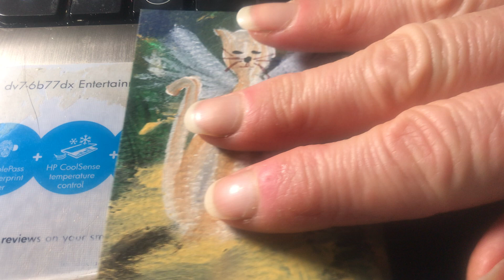GangStalkers aka Community Provocateurs Are Parasites. More DUST Sprayed.700K Truckers to Texas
Hit the THUMBS UP Like button down below to help our channel grow and combat the the algorithms and cyber trolls. Share if you feel compelled to do so. It really does help us get the message out there.

Video Topic:  GangStalkers aka Community Provocateurs Are Parasites. More DUST Sprayed.700K Truckers to Texas

The word "parasite" originates from the Greek word "parasitos," which combines "para" (beside) and "sitos" (food) to mean "one who eats at the table of another." This term accurately reflects the relationship between parasites and their hosts, where the parasite benefits at the expense of the host's health and well-being.

Thumbnail: "Spirit Guide" by Linda Russell, Linda's Art Angels

Parasites are organisms that live on or inside another organism (the host) and derive nutrients at the host's expense. They can be harmful to health in various ways:

Nutrient Drain: Parasites consume nutrients from the host's body, which can lead to malnutrition and deficiencies in the host.

Tissue Damage: Some parasites cause physical damage to the tissues or organs they inhabit, leading to inflammation, scarring, or other complications.

Toxin Production: Certain parasites produce toxins as byproducts of their metabolism, which can directly harm the host's cells or disrupt normal bodily functions.

Immune Response: The presence of parasites can trigger an immune response in the host, leading to inflammation, allergic reactions, or autoimmune disorders.

Transmission of Diseases: Many parasites are vectors for diseases, meaning they can transmit infections from one host to another. This can include diseases such as malaria, Lyme disease, or various types of worms.